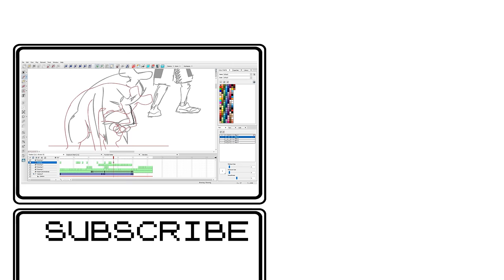Pokemon Gold vs Lance Full Fight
Pokemon animation about Gold vs. Lance Full Fight. I made this animation due to many requests in the previous video - Pokémon Lance Dragon Master. This fan animation was made with ToonBoom Studio, and 3D room made in blender.